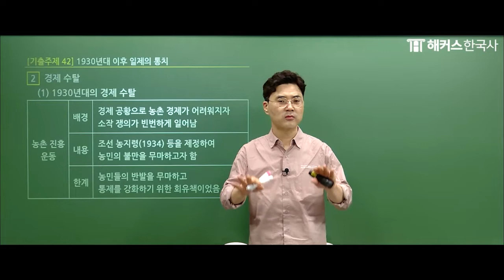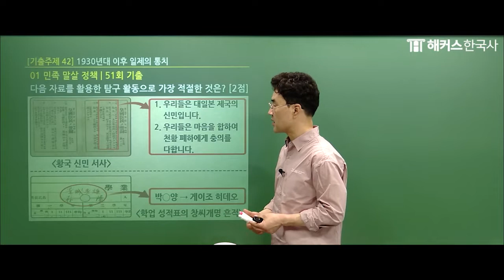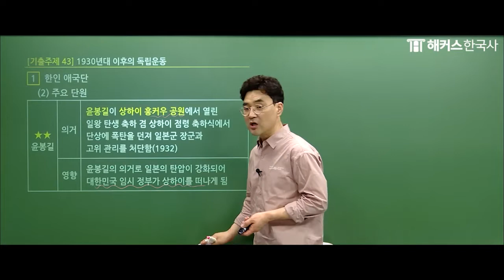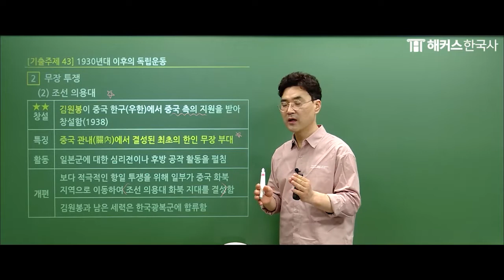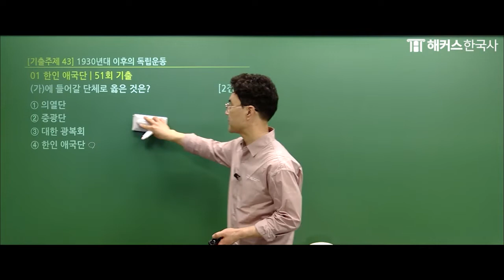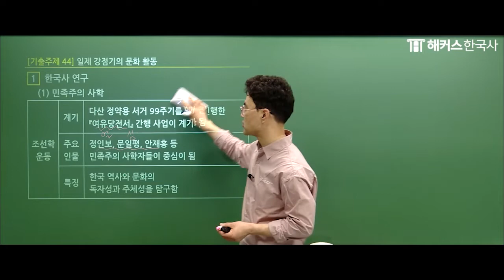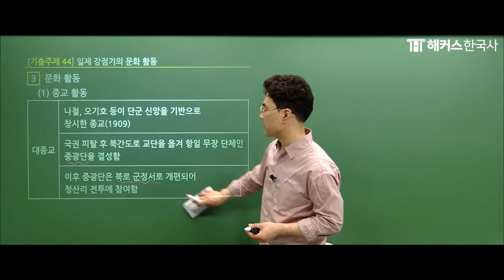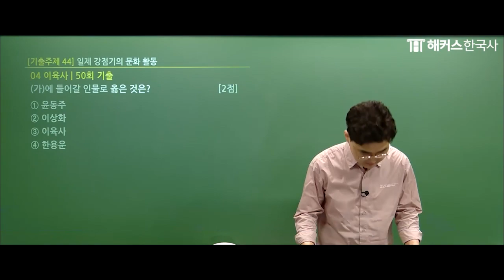한국사능력검정시험 기본｜2주만에 합격하는 한능검 25강(일제강점기 기출주제 42~44)｜해커스한국사 김승범｜한국사 1급, 한국사 정리, 한국사 공부법, 한국사 인강